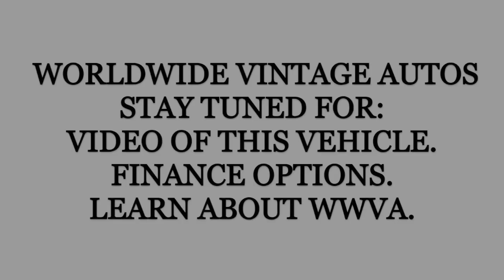1996 CHEVY TAHOE